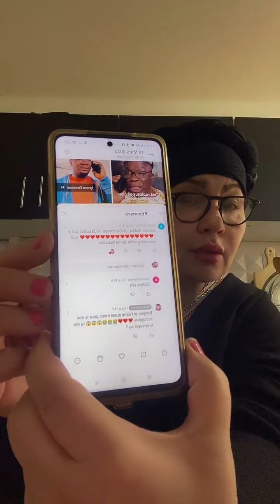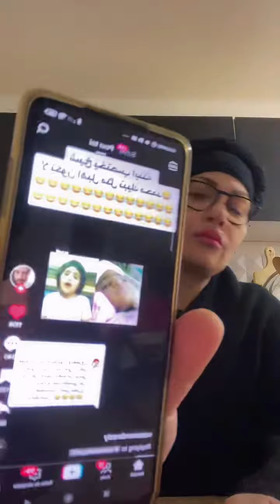مساج الى افشل يوتبوز